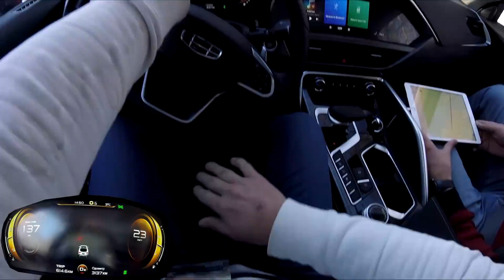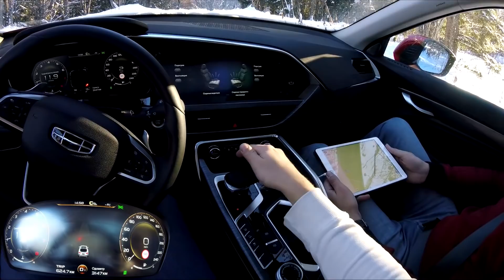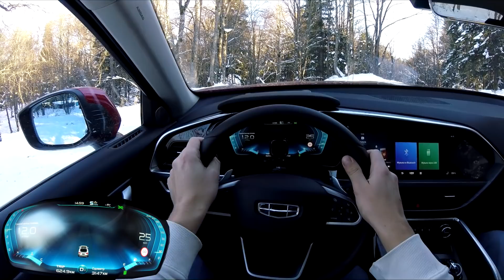Взял Geely Tugella на бездорожье в горы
Джили тугелла это круто, не забывайте про оффроад режим, он тащит.